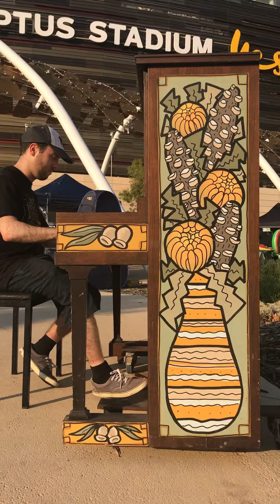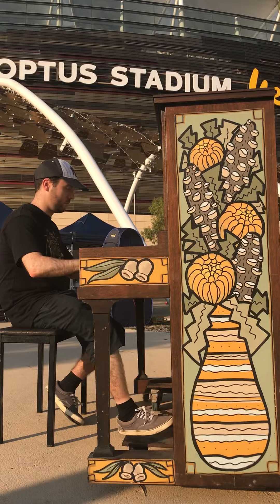Moj at the Cricket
A day at the cricket and my mate kills it on Piano.